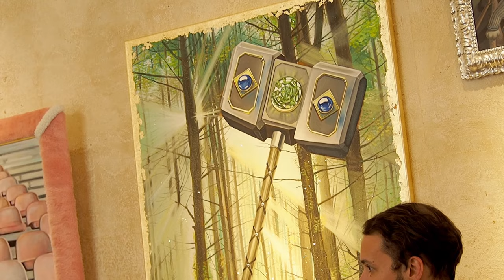BAD Visits #1 - Collection Ulrich Seibert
A new BAD format - visiting the most interesting places in Berlin and talking to the faces behind them.

On the very first episode of BAD VISITS we meet Berlin-based art collector Uli Seibert. His unique collection focuses on Pop-Surrealism, Pop-Comic Surrealism and Lowbrow. Upon being asked: “What are you collecting?”, the answer you’ll hear is: “It‘s hard to explain. You‘ll know it when you see it.”
His collection is very unique in Berlin’s art ecosystem, since it has no conceptual art, no abstraction and no minimalism. His collection is full of color, bizarro stuff, and paintings you wouldn’t expect to see in a Berlin art collection.
He guides us through his favorite paintings and shares the ideas hidden behind these weird pieces.

DIRECTED AND PRODUCED by BAD MEDIA team.

Direction of Photography: Nicolás Gombinsky / Production: Manouk van Kuyk / Camera & Sound: Dante Bortolotti / Host: Stephan van Kuyk

In der ersten Ausgabe von BAD Visits treffen wir den Berliner Kunstsammler Ulrich Seibert. Seine einmalige Sammlung konzentriert sich auf Pop-Surrealismus, Pop-Comic-Surrealismus und Lowbrow. Auf die Frage hin, welche Art von Kunst er sammeln würde, sagt er: „Es ist schwer zu erklären. Das muss man sehen.“

Seine Sammlung ist einzigartig im Berliner Kunst-Ökosystem, denn er stellt keine abstrakte Kunst, keine Konzeptkunst und keine minimalistische Kunst aus. Seine Sammlung ist voller Farben, bizarren Figuren und seltsamen Kunstwerken, die man so in Berlin selten sieht.

Ulrich Seibert nimmt uns mit auf eine Reise durch seine Sammlung und erzählt uns von den Geschichten, die hinter den Kunstwerken stecken.

Realisiert von BAD MEDIA.

Direction of Photography: Nicolás Gombinsky / Produktion Manouk van Kuyk / Kamera & Ton: Dante Bortolotti / Gastgeber: Stephan van Kuyk